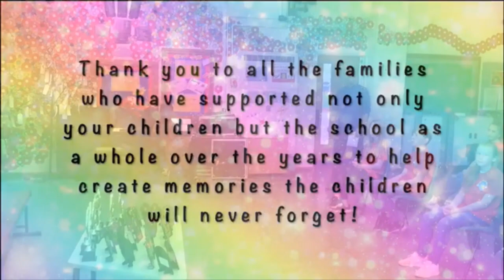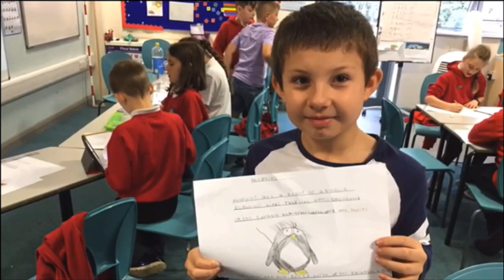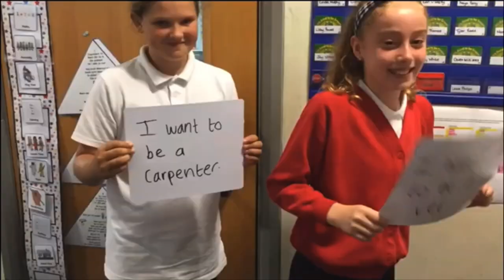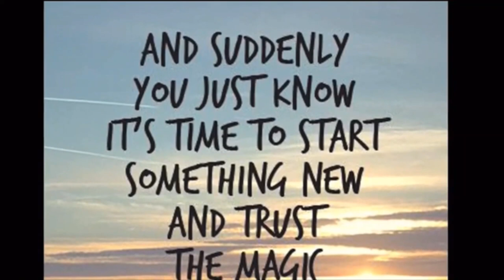Leavers' Assembly Part 4 - The Photo Story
Enjoy some fantastic images  and memories of Year Six and their great times at our School.